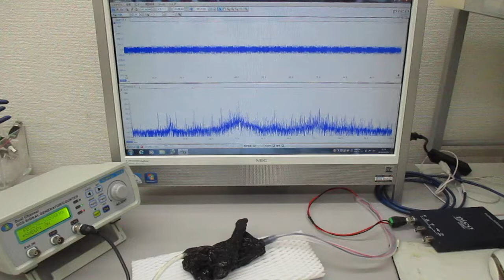オリジナル超音波発振制御プローブ（超音波システム研究所）